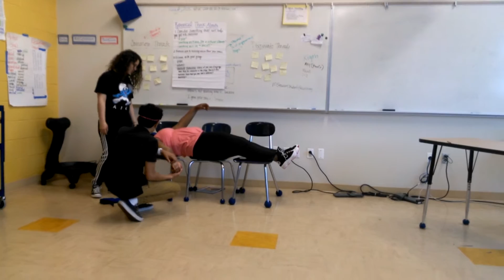Ingris, Juanita, Elmer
Setting: Muscle Beach, 1970s